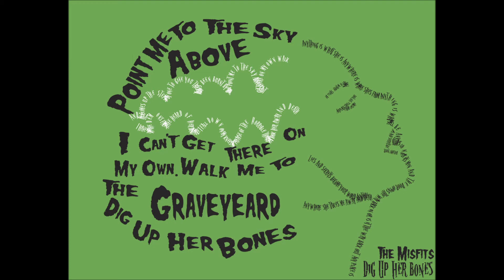Misfits - Dig Up Her Bones - Lyrics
Misfits are an American punk rock band often recognized as the progenitors of the horror punk subgenre, blending punk and other musical influences with horror film themes and imagery. Founded in 1977 in Lodi, New Jersey, the original lineup consisted of Glenn Danzig, bassist Jerry Only, and drummer Manny Martínez. Danzig and Only were the only consistent members throughout the next six years, during which they released several EPs and singles, and with Only's brother Doyle as guitarist, the albums Walk Among Us (1982) and Earth A.D./Wolfs Blood (1983), both considered touchstones of the early-1980s hardcore punk movement.

Misfits disbanded in 1983 and Danzig went on to form Samhain and then Danzig. Several albums of reissued and previously unreleased material were issued after the group's dissolution, and their music later became influential to punk rock, heavy metal, and alternative rock. After a series of legal battles with Danzig, Only and Doyle regained the rights to record and perform as the Misfits.